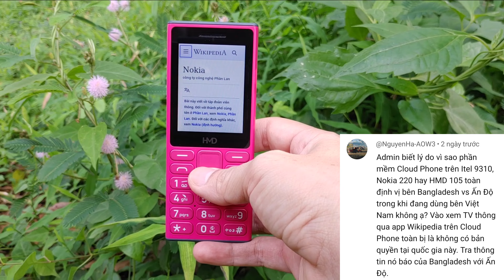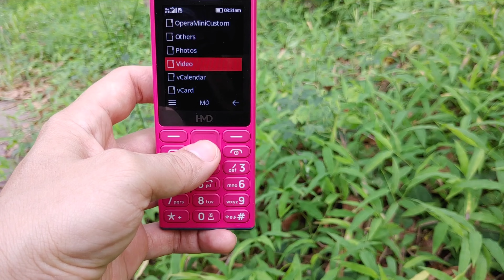Trả Lời Bình Luận Về HMD 105 4G | Thua Nokia 1280? | hóng hớt công nghệ